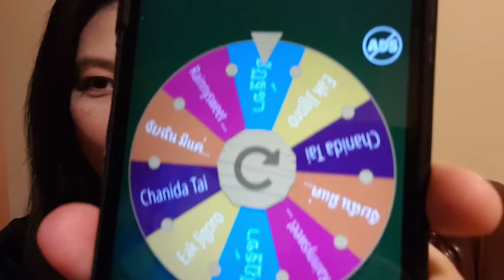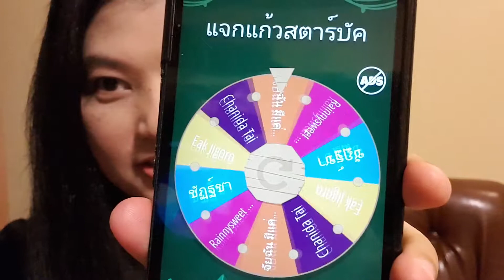ประกาศ!! ผู้โชคดีได้แก้วสตาร์บัคส์